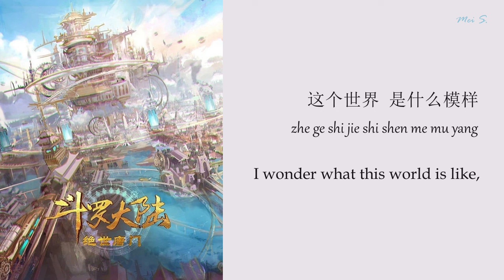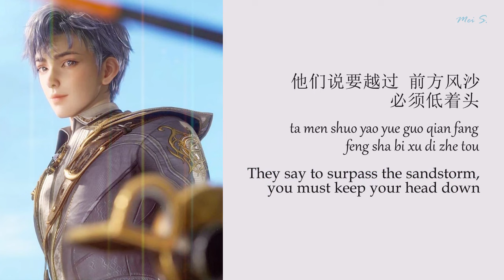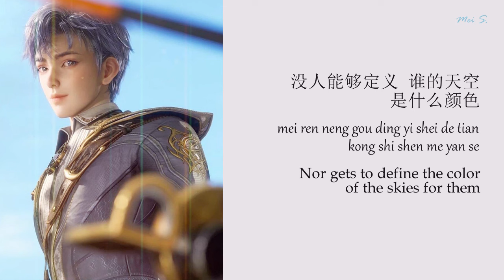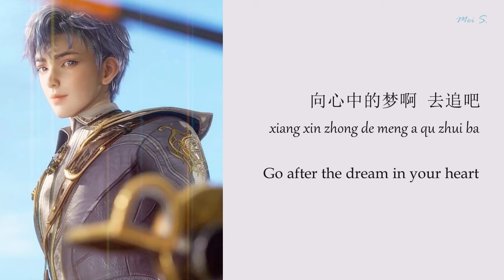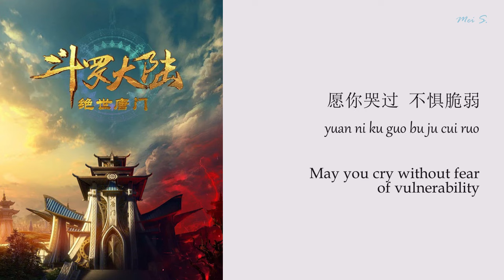Douluo Dalu Soul Land II Ending OST《斗罗大陆》| Bright Adventurer 璀璨冒险人 | Zhou Shen 周深 [Chi/Pinyin/Eng]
Zhou Shen never disappoints! Also a song with very motivating lyrics; hope you enjoy! :)

Created in Adobe Photoshop & Kdenlive.
Show Title: Douluo Dalu II (斗罗大陆 II): Peerless Tang Sect (绝世唐门) - Donghua/Anime Ver.
Song Title: Bright Adventurer (璀璨冒险人)
Singer: Zhou Shen (周深)
Release Date: June 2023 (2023年06月)

Translate: Mei S. (me)
Note: I found some parts of the Chinese difficult to directly translate, so some English translations may be interpretational to be understandable. :D
Image credits from imbd